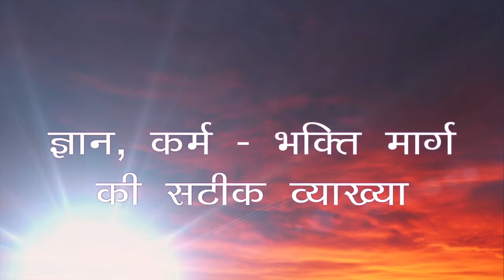Gita gyan darpan book | गीता ग्यान दर्पण भाग 6 | Kabir Gyan Mandir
गीता ज्ञान दर्पण खण्ड  - 6
अत्यंत प्रसन्नता के साथ सूचित किया जा रहा है की प्रतीक्षा की घड़ी अब  समाप्त हुई।ब्रह्मज्ञानी तत्वदर्शी सिद्ध संत सदगुरु माँ ज्ञान द्वारा लिखित श्रीमद्भगवद् गीता का अद्भुत और विलक्षण भाष्य का छठा खण्ड छप गया है । गूढ़ता में सरलता, सरलता में विलक्षणता और विलक्षणता में दिव्यता को अपने में समेटे “गीता ज्ञान दर्पण खण्ड 6” का विमोचन 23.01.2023, संध्या 5 बजे होने जा रहा है।
इसके पूर्व भी “सदगुरु माँ ज्ञान” द्वारा रचित गीता ज्ञान दर्पण के पाँच खंडों का प्रकाशन हो चुका है, जो गीता प्रेमियों के बीच धूम मचा रहा। जो भी “गीता ज्ञान दर्पण” को एक बार पढ़ लेता है, वह इसका दीवाना हो जाता है।
सनातन धर्म में गीता का महत्व अतुलनीय है, समस्त वेद-उपनिषदों का सार गीता में समाहित है। सनातन अध्यात्म है गीता। जीवन जीने की कला है गीता।
ऐसे अद्भुत ग्रंथ गीता को जन साधारण के समझने योग्य बना दिया सदगुरु माँ की लेखनी ने। पाठक गण उत्सुक हैं गीता ज्ञान दर्पण के अगले खंड को पाने के लिए।
वैसे तो अन्य कई विद्वानों द्वारा गीता पर भाष्य लिखा गया है और लिखा जा रहा है, परंतु “गीता ज्ञान दर्पण” उन सबसे विलक्षण है, जिसके कारण यह पाठकों का ह्रदय हार बन रहा है।
गीता ज्ञान दर्पण में गीता की विवेचना मन को मंत्र मुग्ध कर देती है। सदगुरु माँ ज्ञान की भाषा शैली बिलकुल ही सरल और सरस है।
गीता ज्ञान दर्पण में गूढ़ एवं कठिन विषय वस्तु को भी बड़ी ही सरलता के साथ इस प्रकार खोला गया है कि सहज ही हृदयंगम हो जाता है।
इसमें जगह-जगह सनातन धर्म के छुपे रहस्यों पर भी प्रकाश डाला गया है। जिसे पढ़ने पर सनातन धर्म की अद्वितीयता सहज ही प्रकाशित हो जाती है। इसमें सनातन धर्म के ऐसे-ऐसे गूढ़ पहलू उजागर हुए हैं कि व्यक्ति अचंभित रह जाता है और उसके मन में अपने सनातन धर्म के प्रति सहज ही भक्ति व प्रेम उमड़ पड़ता है।
किसी का भी खंडन-मंडन किए बिना गीता में छुपे रहस्यों को प्रस्तुत ग्रंथ में इस तरह से समझाया गया है कि बात पाठक के दिलों-दिमाग में उतर आती है।
गीता ज्ञान दर्पण में किसी भी प्रकार का सैधान्तिक पूर्वाग्रह नहीं है। न द्वैत का न अद्वैत का, न कर्म का न भक्ति का और न सांख्य ज्ञान का। किसी भी पथ के आग्रह से मुक्त गीता में आए सभी मार्गों- ज्ञान, कर्म एवं भक्ति मार्ग की सटीक व्याख्या की गयी है। किसी भी मार्ग पर चलकर व्यक्ति सुधन्य हो सकता है और विषाद से प्रसाद की ओर अग्रसित हो सकता है।
गीता ज्ञान दर्पण में आए कर्म योग की चर्चा पढ़ने पर पाठक कर्मयोगी बनने का संकल्प ले लेता है, भक्ति योग की चर्चा पढ़ने पर भक्ति-सागर के अमृत में हिलोरे लेने लग जाता है और ज्ञान योग की चर्चा पढ़ने पर पाठक की आत्मा में शिवोऽहम, अहं ब्रह्मस्मि, असंगोऽहं की मदमस्त करनेवाली गूँज गूँजने लगती है।
गीता ज्ञान दर्पण में जाति, वर्ण, देश, प्रांत, पंथ आदि में अनुस्यूत समता के सूत्र को ढूँढ निकाला गया है जो मनुष्य-मनुष्य को एक मजबूत और प्रेमिल डोर से बाँधने में पूर्ण सक्षम है।
श्रीमद्भगवद् गीता में भरे समता के अमृत को सदगुरु माँ ने अपनी जादुई लेखनी से मानो इस भाष्य में पूरी कि पूरी उड़ेल दी है।
सुख-दुःख में समता, व्यक्ति-व्यक्ति में समता, वर्ण-वर्ण में समता, जाति-जाति में समता, प्रांत-भाषा, मत-मजहब पंथ आदि सभी में समता की संजीवनी इस भाष्य में चम-चम चमकती अनुभूत होती है।
प्रस्तुत भाष्य में जगह-जगह जहाँ ईश्वर की भक्ति छलकती है, वहीं देश भक्ति की बातें भी कूट-कूट कर भरी हुई है, जिसको पढ़ने पर पाठक अनायास ही एक सच्चा देश भक्त बन जाता है।
सदगुरु माँ द्वारा की गयी गीता के हर एक श्लोक की व्याख्या अद्भुत है। इनकी भाषा शैली ऐसी है कि एक बार पुस्तक हाथ में लेने पर पूरा पढ़ जाने की उत्कंठा और ललक व्याकुल बना देती है। आगे क्या लिखा है इसे जानने के क्रम में घंटों कैसे बीत जाते हैं यह पता भी नहीं चलता। वस्तुतः यह दिव्य ग्रंथ समस्त मानव समुदाय को दिया गया अमृतमय वरदान है। आइए हम इसे पढ़ें और पढ़ाएँ, जीवन को सफल-सुखी बनाएँ।
हाथ कांगन तो आरसी क्या?
आप स्वयं पढ़ें और अनुभव करें।

श्री कबीर ज्ञान मंदिर
गिरीडीह झारखंड
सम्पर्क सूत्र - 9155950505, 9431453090